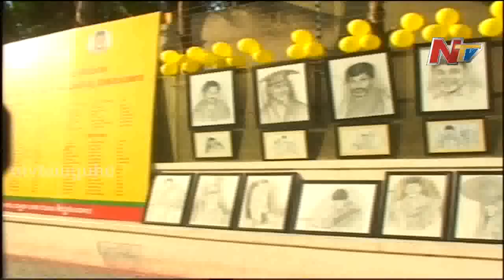AP CM Chandrababu Naidu Birthday Celebrations in NTR Trust Bhavan - NTV Live